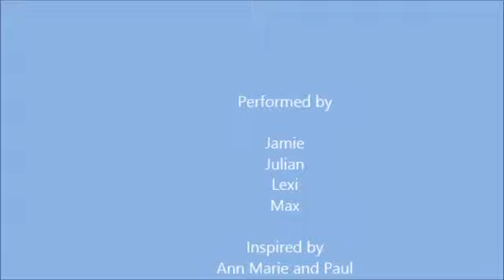Nakhla at Shelton Fiddle Fest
Wonderful family at Shelton Fiddle Fest